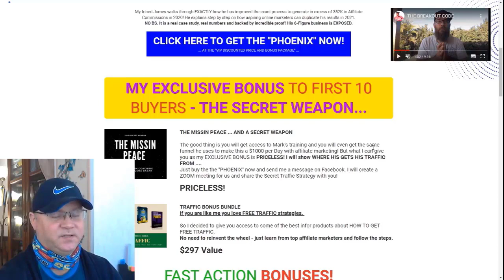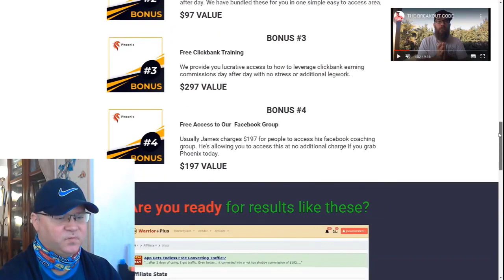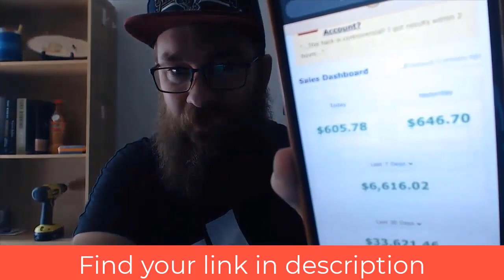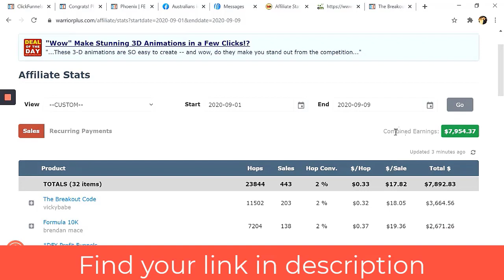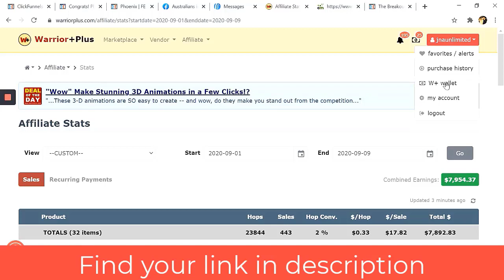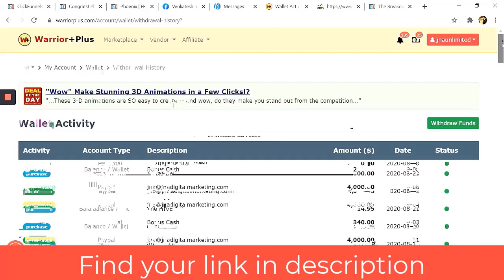Best way to make $100 per day online in 2021📈Passive Income Guide For Beginners.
Use this strategy to make money online in 2021 and beyond. Grab it with my bonuses:
No need to reinvent the wheel.
NO BS. It is a real case study, real numbers, and backed by incredible proof! His 6-Figure business is EXPOSED.

- 4 passive income programs included;

📌Skype  ➜ gennadiy3881